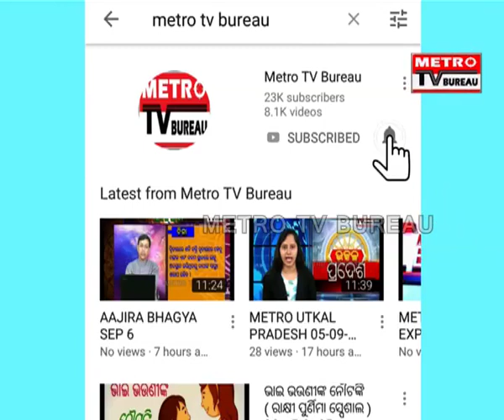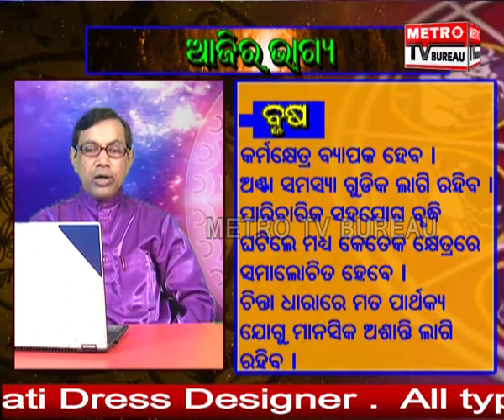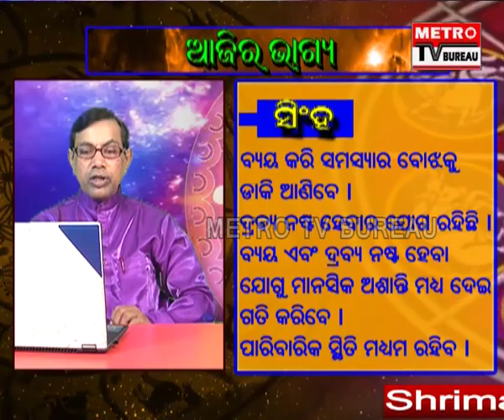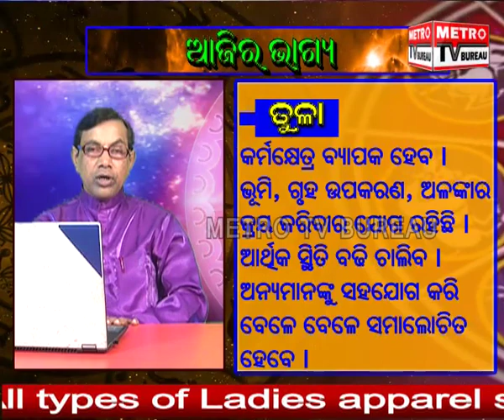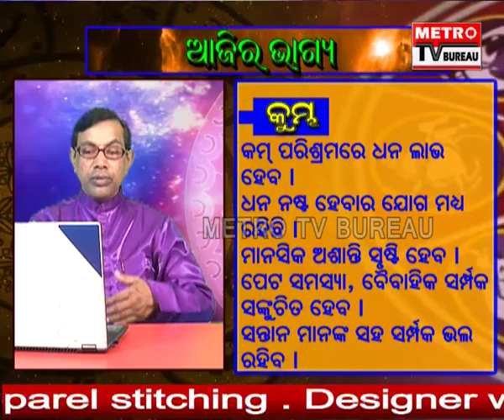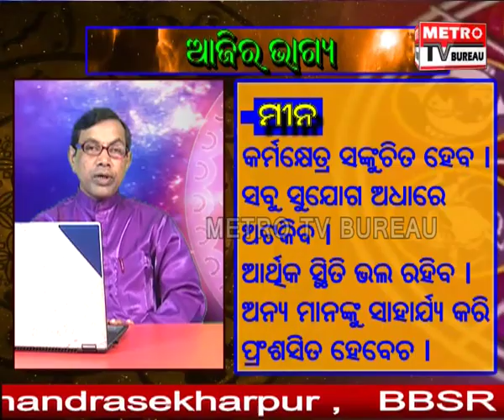Aajira Bhagya , March 10